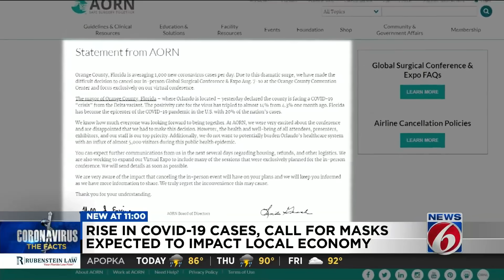Mayor says while Orange County is in ‘crisis mode’ he’s hopeful tourism will increase